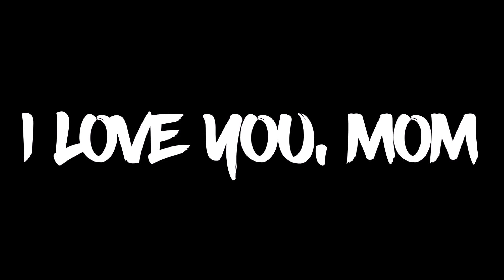Mom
Happy. day after Mother's Day XD

»Skype: shemar_rico